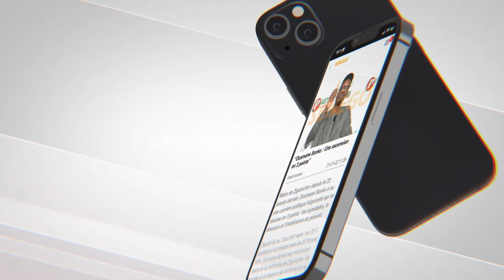Sonko jugé sans ses Avocats K Mahecor Diouf : Ce n'est plus un Combat Politique mais un Combat....